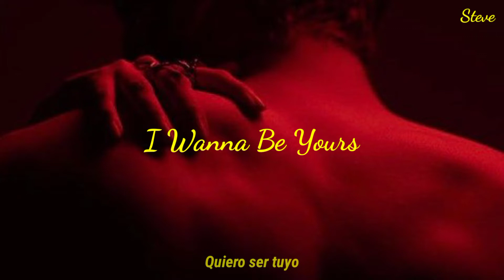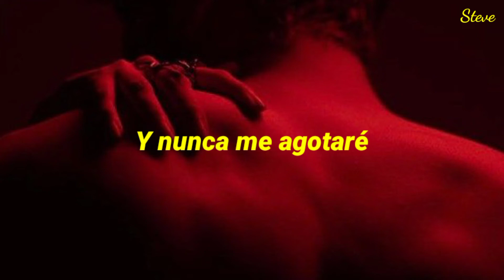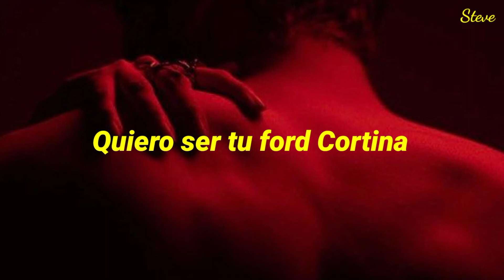Arctic Monkeys - I Wanna Be Yours [traducida al español]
Subscribete para más ;)